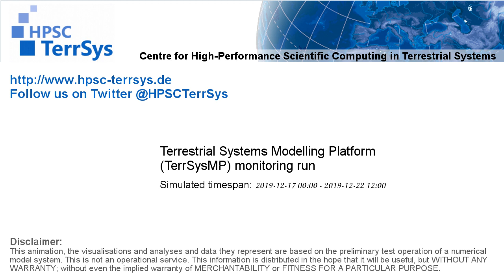TerrSysMP monitoring run 2019-12-17 - water column storage change - Europe (132h)